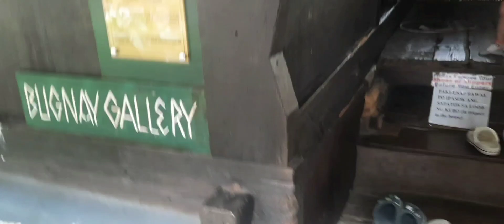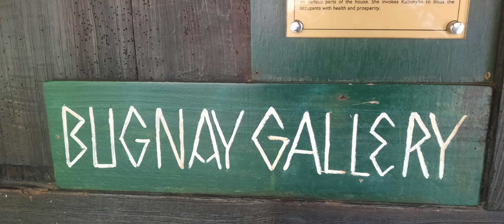Tam-Awan Vilage @tvnijudy6523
💟💟 Welcome to TV ni Judy 📺 💟💟